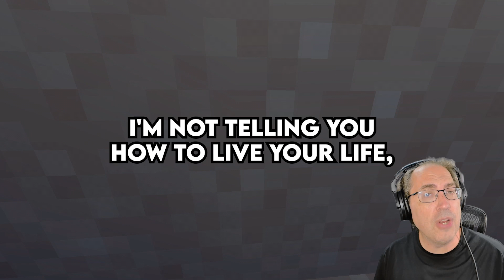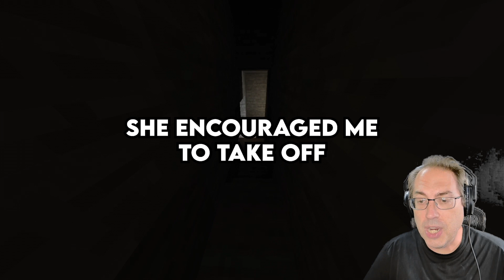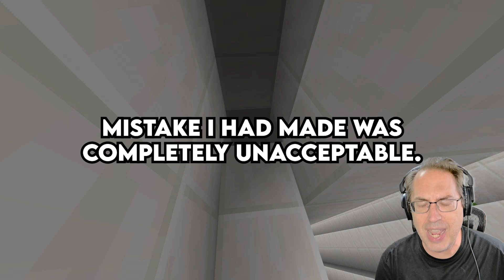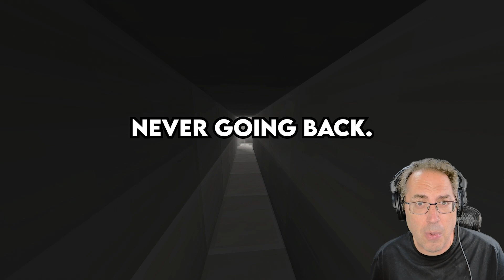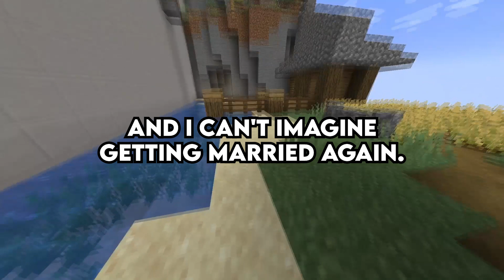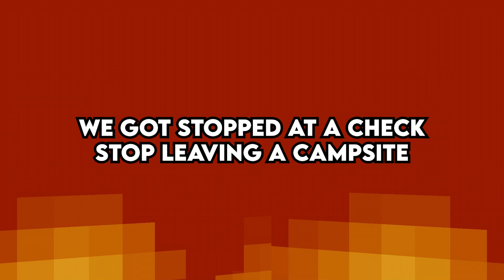What's The Silliest Assumption Regarding Men?